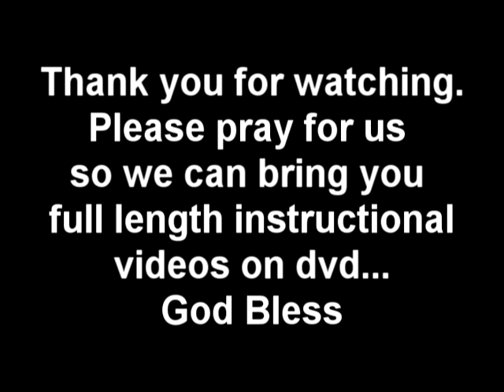Finished Quick Weave By Tanisha @ Essential Designs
Here is a finished Quick Weave by Tanisha owner of Essential Designs Hair Studio. Please look for our upcoming hair style instructional videos. God Bless.